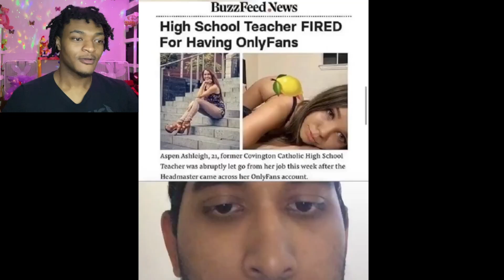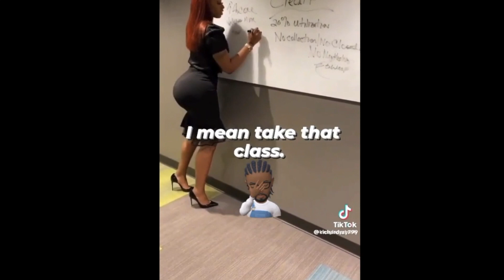BAD TEACHER DOING INAPPROPRIATE DANCE VIDEOS IN CLASS!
Teacher gets fired for dancing with her students and doing TikTok’s. This maybe a good idea to have fun with students but the wrong way to go about it (Wish my teachers were like this) still don’t change the fact she’s wild.

(Don't Forget To Click That Bell For All Notifications)